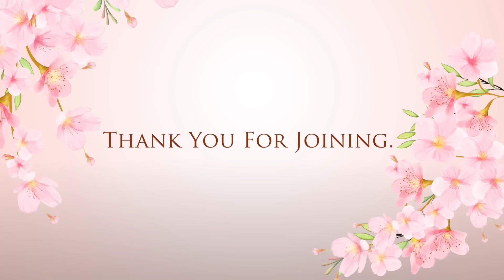Online Music Concert on Daaji's Birthday | Jayanti Kumaresh, Ganesh and Kumaresh,